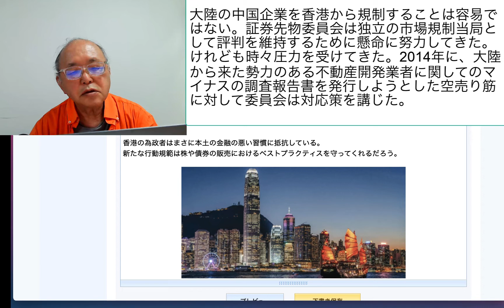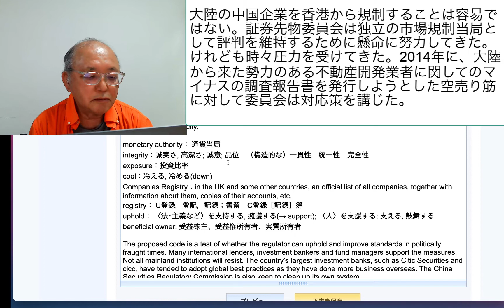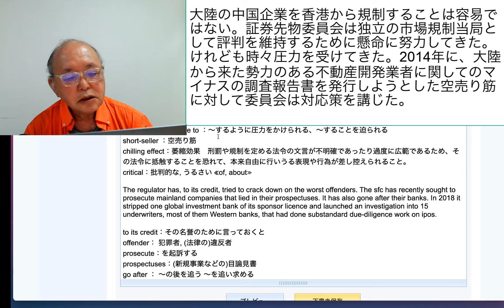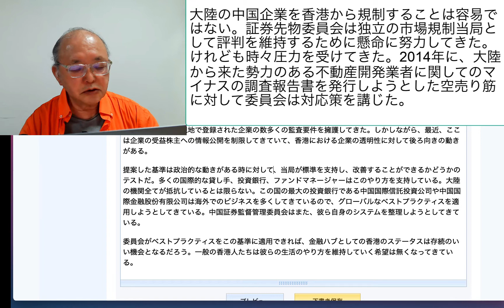大陸の中国企業を香港から規制することは容易ではない。証券先物委員会は独立の市場規制当局として評判を維持するために懸命に努力してきた。けれども時々圧力を受けてきた。2